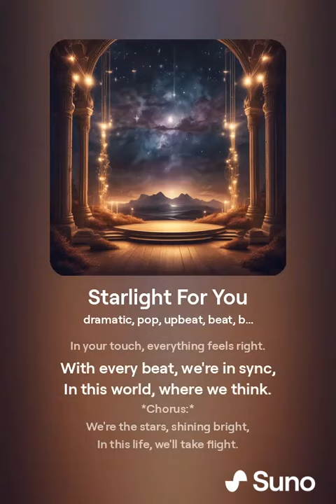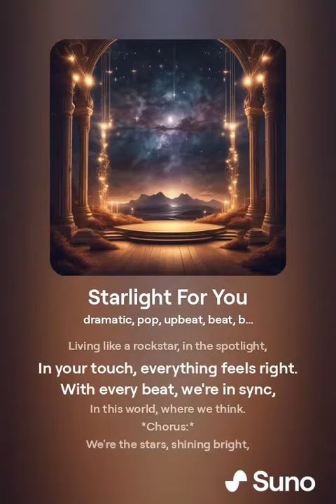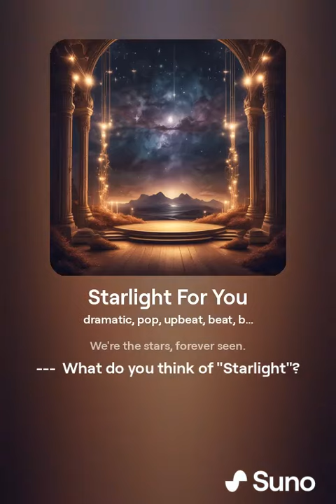Starlight For You Official Music Video